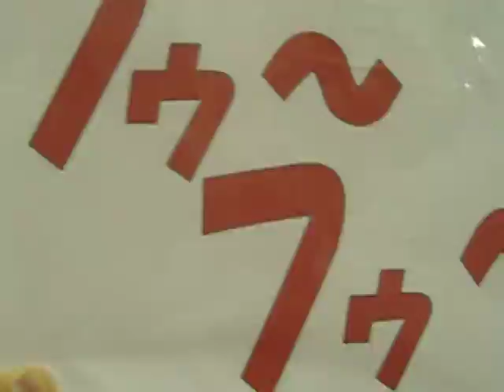2014.05.18 やっぱりカープがナンバーワン！